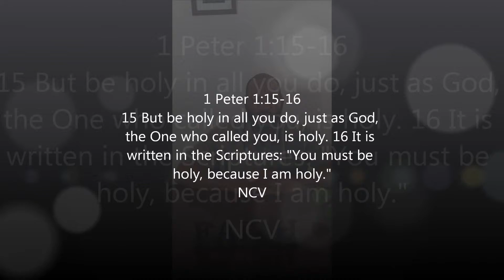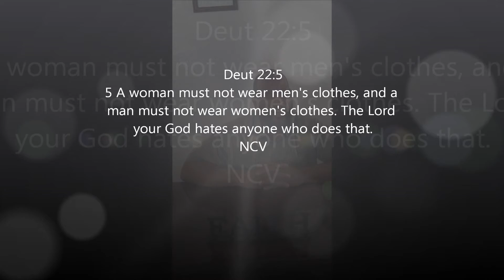The Beauty of Holiness--5 Week Series (trailer)